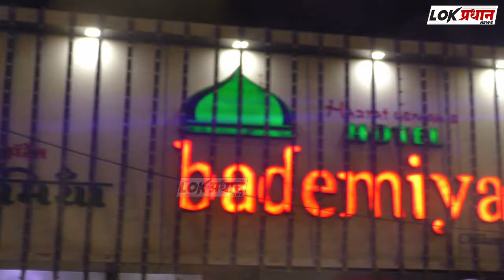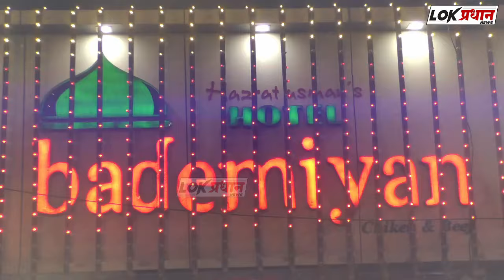अजित पवार म्हणतात पैसे आणू कुठून पटोले म्हणतात राज्य गहान ठेवले....